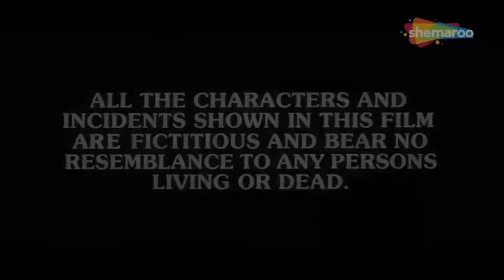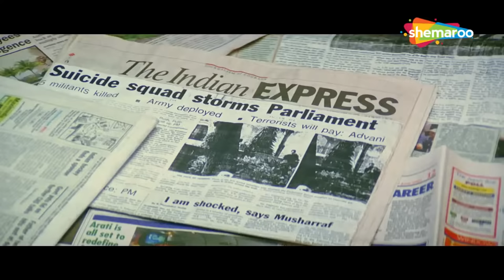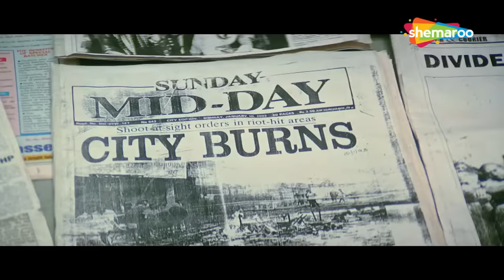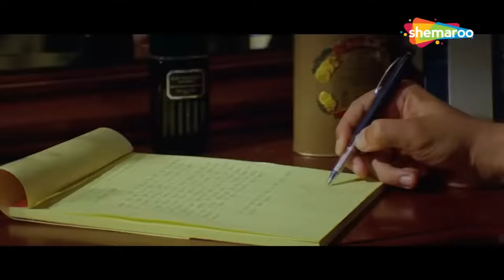क्या एक इंडियन लड़का और पाकिस्तानी लड़की एक हो पाएँगे? सरहद पार की प्रेम कहानी | Romantic Hindi Movie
Directed by Saawan Kumar Tak
Screenplay by Shyam Gupta
Story by Saawan Kumar Tak
Produced by Saawan Kumar Tak

Starring
Kapil Jhaveri
Saloni Aswani
Amrish Puri
Ashutosh Rana
Mukesh Rishi
Prem Chopra
Navni Parihar